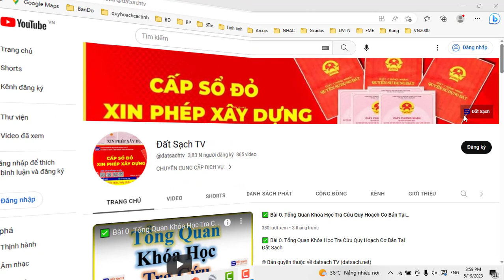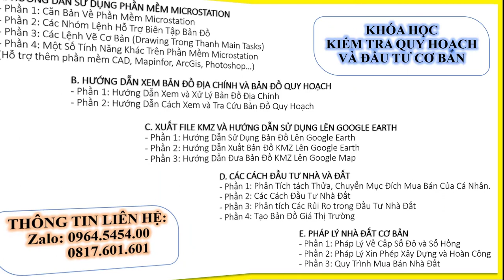✅ 354.Tỉnh Nghệ An_Bản Đồ Quy Hoạch Sử Dụng Đất 2030 H.Tương Dương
✅ KHÓA HỌC QUY HOẠCH:

1. Khóa Học Đào Tạo Kiểm Tra (Tra Cứu) Quy Hoạch Và Đầu Tư Cơ Bản
2. Khoá Học Tra Cứu Quy Hoạch Và Dịch Vụ Cấp Sổ, Xin Phép Xây Dựng, Hoàn Công
3. Khoá Học Đào Tạo Tra Cứu Quy Hoạch Bằng Phần Mềm Microstation V7/V8
4. Khoá Học Đào Tạo Tra Cứu Quy Hoạch Cơ Bản
5. Khoá Học Dịch Vụ Hỗ Trợ Cấp Sổ
6. Khóa Học Xin Phép Xây Dựng và Hoàn Công Nhà Đất
7. Khóa Học Đầu Tư Nhà Đất Cơ Bản
8. Khóa Học Quy Trình Pháp Lý Dự Án Bất Động Sản

1. AutoCAD ứng dụng trong biên vẽ hồ sơ nhà đất
2. Ứng dụng AutoCAD, máy Toàn đạc điện tử và Hệ thống định vị toàn cầu trong đo vẽ hồ sơ nhà đất
3. Ứng dụng máy Toàn đạc điện tử trong đo vẽ địa chính, địa hình và công trình
4. Ứng dụng hệ thống định vị toàn cầu trong đo vẽ địa chính, địa hình và công trình
5. Microstation ứng dụng trong biên tập bản đồ địa chính
6. Ứng dụng Microstation trong thành lập bản đồ quy hoạch sử dụng đất
7. ArcGis căn bản và Nâng Cao
8. ĐÀO TẠO KIỂM TRA VÀ CHECK IN THÔNG TIN QUY HOẠCH.
9. Ứng dụng ArcGis xây dựng và quản lý cơ sở dữ liệu đất đai.
10. Ứng dụng ArcGis trong giải phóng mặt bằng phục vụ công tác lập phương án bồi thường
11. ArcGIS nâng cao – Phân tích không gian, Tự động hóa các tác vụ với Model Builder
12. Geoserver – Từ cơ bản tới nâng cao
13. ArcGIS Pro căn bản – Chuyển đổi từ Arcmap đến ArcGIS Pro
14. Môi giới bất động sản
15. Quản lý sàn giao dịch bất động sản
16. Định giá bất động sản
17. Hồ sơ chuyển nhượng, thế chấp, cho thuê, chuyển mục đích sử dụng đất
18. Pháp lý bất động sản tổng hợp
19. Bentley Microstation (V7 & V8)căn bản và nâng cao
20. AutoCAD căn bản và nâng cao
21. Mapinfor căn bản và nâng cao
22. Khoá Đào Tạo Sử Dụng Phần Mềm QGIS trong Lâm Nghiệp (FRMS)

1. Phone và Zalo và Viber: 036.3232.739

3. Youtube: Đất Sạch TV

5. fanpage: Đất sạch TV

✅ THAM GROUP ĐỂ CẬP NHẬT THÔNG TIN QUY HOẠCH:

1. GROUP TÂY NINH CHECK QUY HOẠCH - datsach.net

2. GROUP SÀI GÒN CHECK QUY HOẠCH - datsach.net

3. GROUP BÌNH DƯƠNG CHECK QUY HOẠCH - datsach.net

4. GROUP VŨNG TÀU CHECK QUY HOẠCH  - datsach.net

5. GROUP ĐỒNG NAI CHECK QUY HOẠCH  - datsach.net

6. GROUP LONG AN CHECK QUY HOẠCH  - datsach.net

7. GROUP BÌNH THUẬN CHECK QUY HOẠCH  - datsach.net

8. GROUP ĐĂK LĂK CHECK QUY HOẠCH  - datsach.net

9. GROUP KON TUM CHECK QUY HOẠCH  - datsach.net

10. GROUP LÂM ĐỒNG CHECK QUY HOẠCH  - datsach.net

11. GROUP GIA LAI CHECK QUY HOẠCH  - datsach.net

12. GROUP BÌNH PHƯỚC CHECK QUY HOẠCH  - datsach.net

1. Nhóm Cho Tặng Bản Đồ Quy Hoạch Miễn Phí Toàn Quốc

2. Chia Sẻ Thông Tin Quy Hoạch

3. Chia Sẻ File Quy Hoạch Toàn Quốc

4. Wedsite Chia Sẻ File Quy Hoạch PDF của 63 Tỉnh Thành

5. Nhóm FB Chia Sẻ File Quy Hoạch PDF và KMZ của 63 Tỉnh Thành